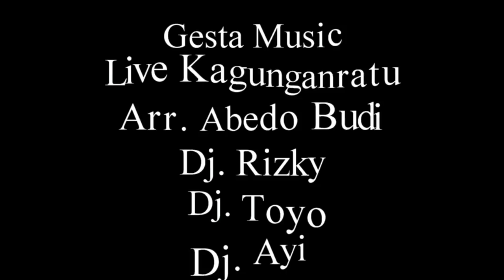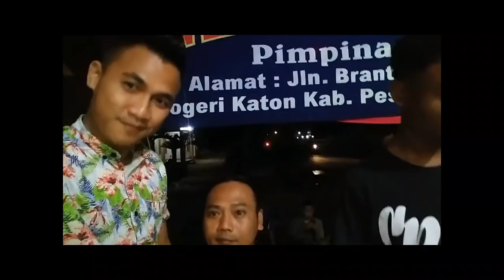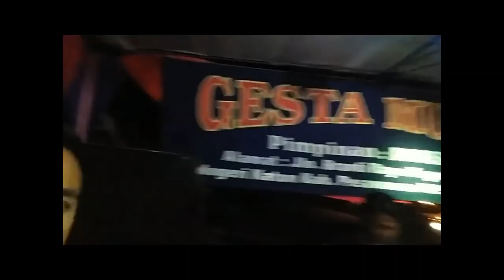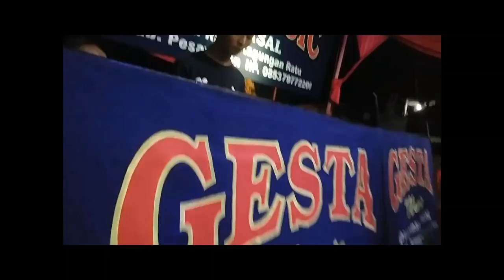Juragan Empang Versi Lampung Dj Ayi Gesta Musik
Gesta Musik Adalah Salah Satu Orgen Tunggal Yang Beralamatkan Di Jl. Branti Raya No 1 Desa Kagunganratu Kecamatan Negri Katon Kabupaten Pesawaran
Pimp. KANJENG PAISAL